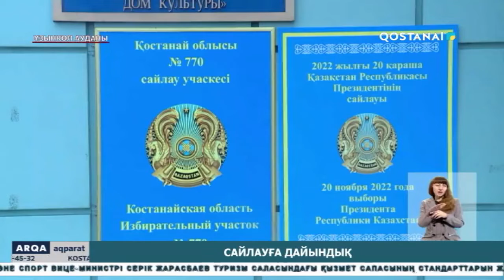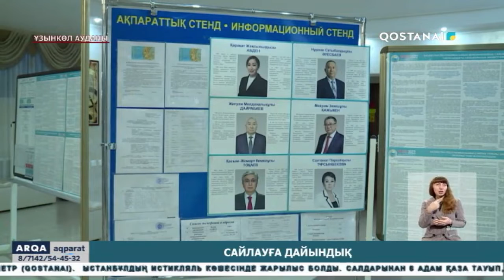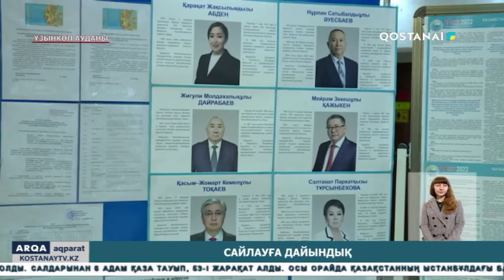Ұзынкөл ауданы Президенттік сайлауға тыңғылықты дайындалып жатыр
Кезектен тыс президент сайлауына санаулы күндер қалды. Облыста оған дайындық жұмыстары қарқынды жүргізілуде. Ұзынкөл ауданы да саяси науқанға сақадай сай. Бұнда 41 учаске жұмыс істейтін болады. Ұзынкөл ауданы Президенттік сайлауға тыңғылықты дайындалып жатыр. Барлық сайлау учаскелері керек-жарақпен қамтылып, сайлаушылар үшін қолайлы орта құрылған.  Тұрғындарға өз учаскелерін қалай табуға болады, тізімнен өздерін тексеру тағы басқа сауалдары бойынша түсінік жұмыстары жүргізілді